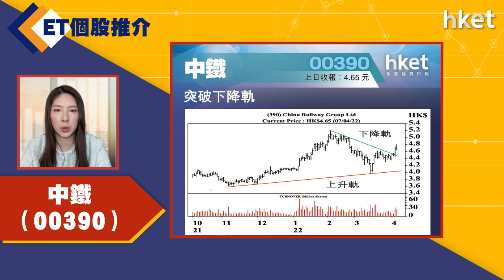【ET個股推介】中鐵（00390）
今日ET個股推介－中鐵（00390）